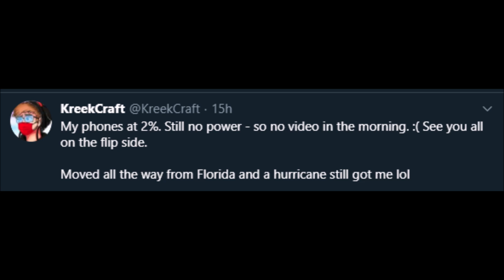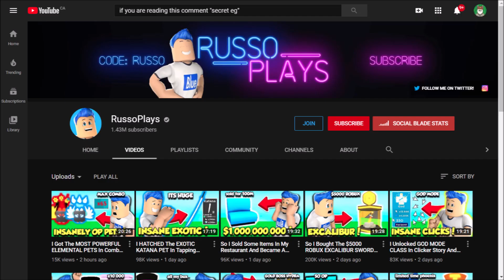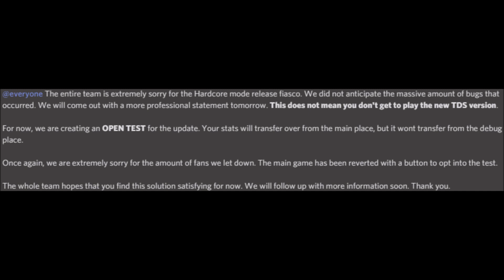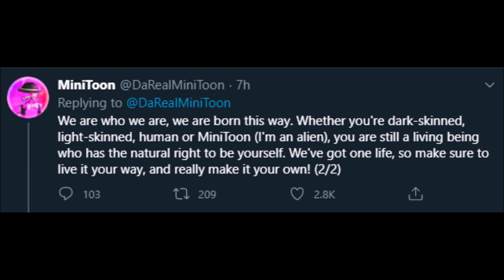KREEKCRAFT AFFECTED BY HURRICANE, RUSSOPLAYS HOUSE BURNED DOWN ALMOST... (ROBLOX NEWS / DRAMA)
In today's video I showcased another insane roblox news / roblox drama video! Today we discussed some pretty crazy stuff. KreekCraft has been affected by Hurricane Laura, RussoPlays' House almost burned down, news from 2 roblox games called, tower defense simulator and bubble gum simulator. And finally, minitoon aka creator of roblox piggy put out some nice tweets.